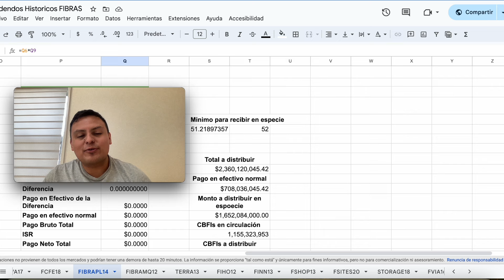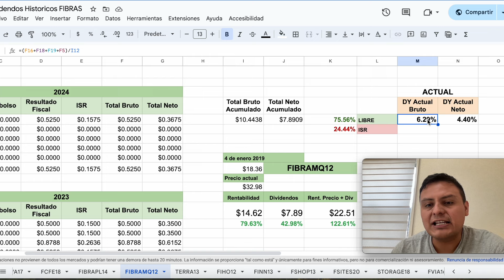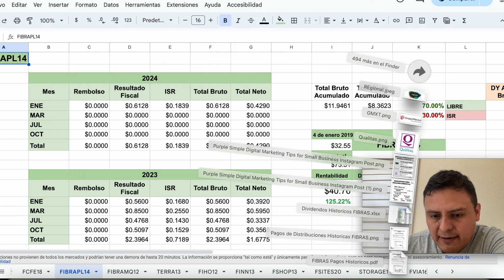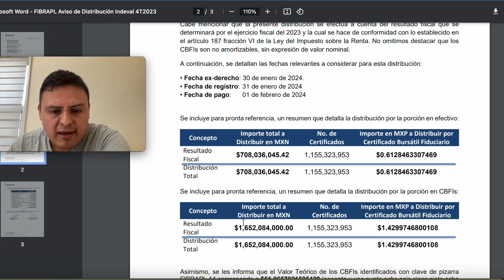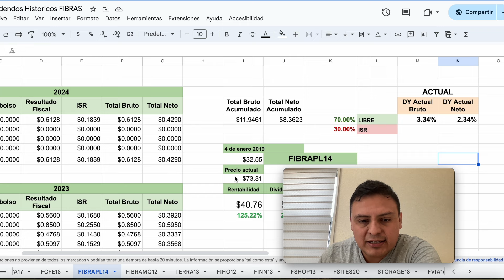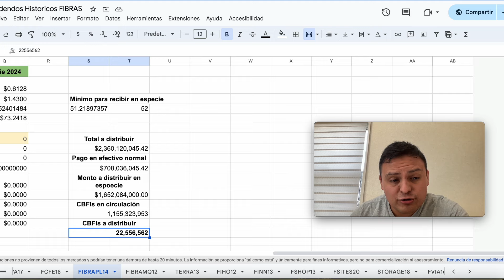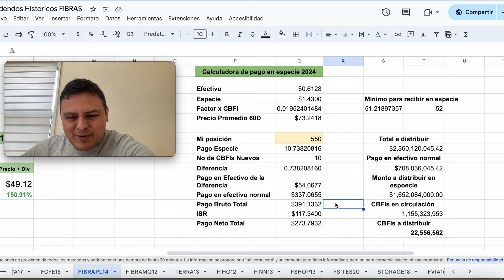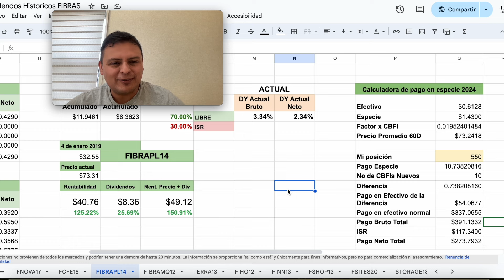Fibra Prologis (FIBRAPL14) y Fibra Macquire (FIBRAMQ12) Siguientes Dividendos FIBRAPL Pagará CBFIs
En este video le echamos un vistazo al siguiente pago de dividendos por parte de Fibra Macquaire (FIBRAMQ12) y Fibra Prologis (FIBRAPL14). En el caso de Fibra Prologis, el pago será en efectivo y en especie, es decir, a algunos inversionistas les van a depositar títulos, (CBFIs) de Fibra Prologis, siempre y cuando cumplan con ciertas características. En este video te vamos a contar todo lo que necesitas saber sobre este pago Record por parte de Fibra Prologis.

Haz crecer tu dinero con Klar con tasas de hasta el 17% anual y en este link.

Código de referido FINSUS:
GOMEZ--38697